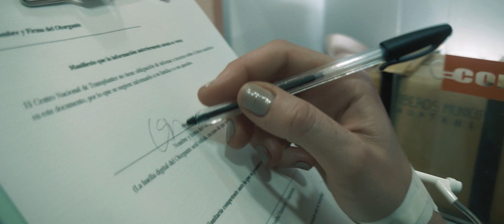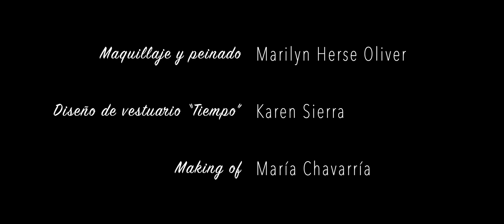Time | SmartPhilm Fest 2022 "Smart SciFi Winner"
SciFi | Christina wakes up in a place that’s completely foreign to her, a place where she will have a defiant encounter with Time.